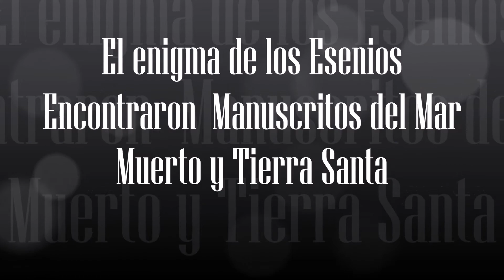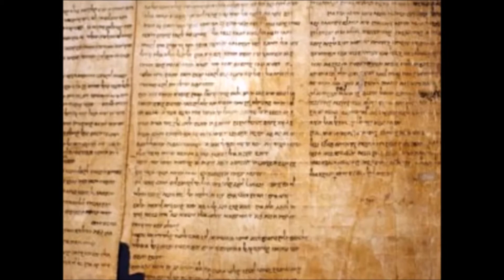El enigma de los Esenios Encontraron Manuscritos De La Tierra Santa